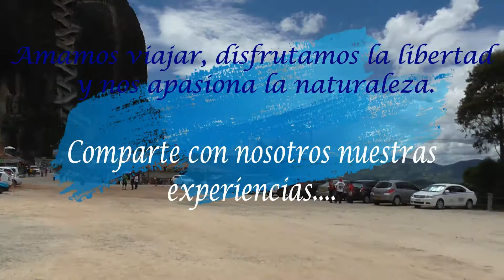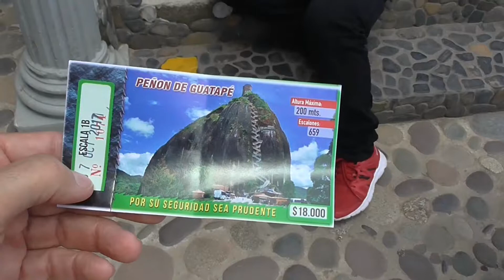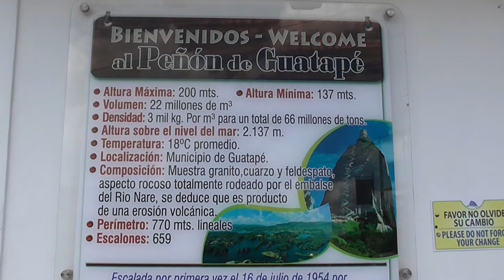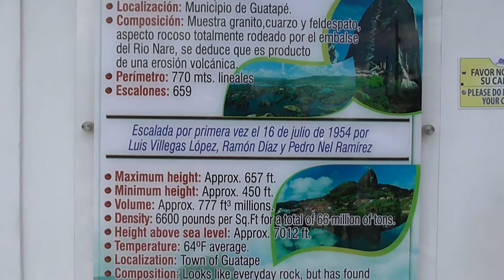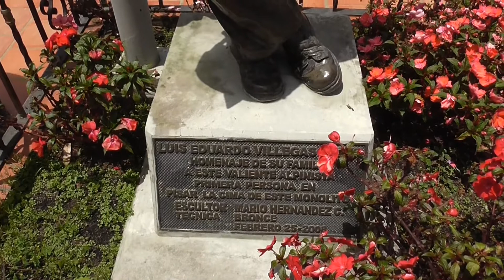PIEDRA DEL PEÑOL - GUATAPE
En este video compartimos nuestra experiencia en la Piedra del Peñol en Guatapé, Ubicado en Medellin-Colombia y damos unos pequeños consejos para cuando decidan visitar este magnifico lugar.